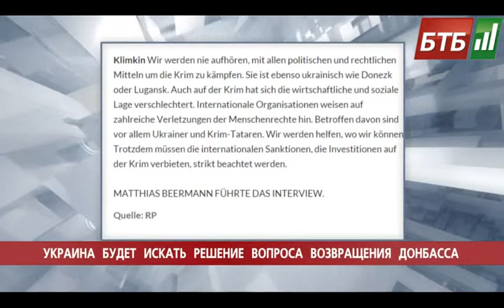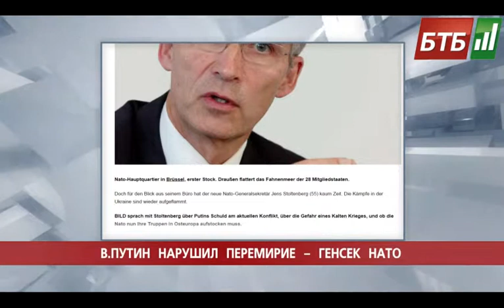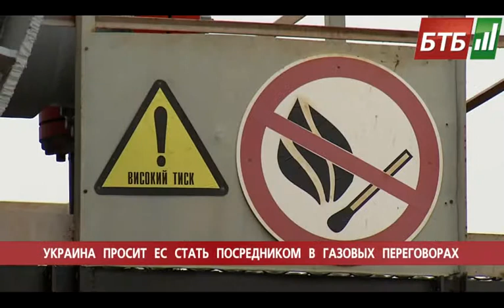Випуск 14-11-2014 o 16:00